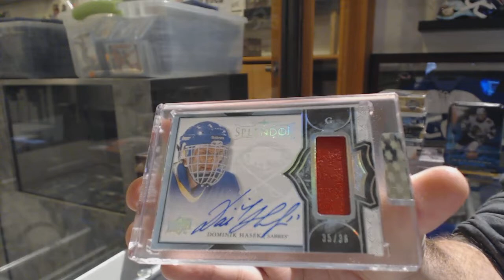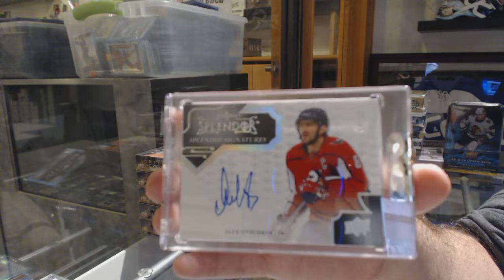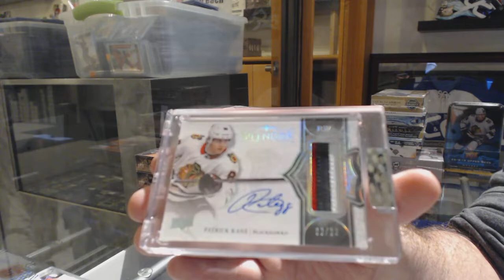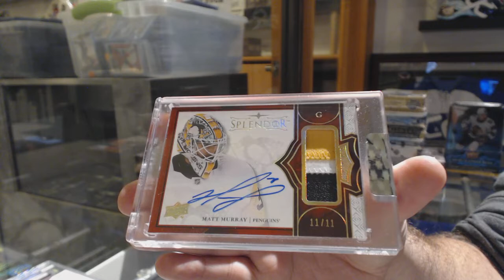17-18 Upper Deck Splendor Hockey 4 Box Break - C&C GB #10,490